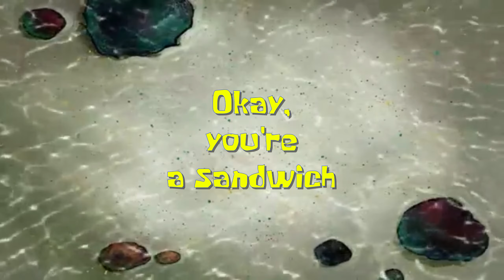Okay, You're a Sandwich